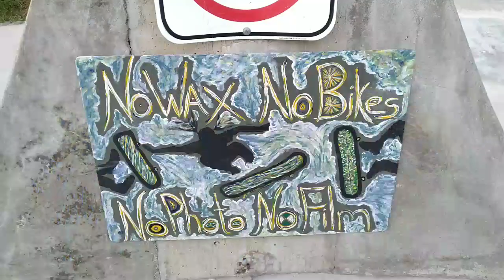Palouse Washington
Dave Hill and Teague Knapton at the Palouse skate park